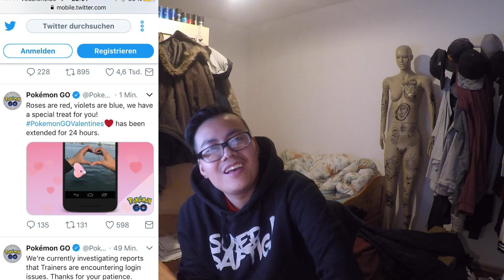Frohes neues Jahr! neues EVENT - willkommen im Jahr des Hundes! Pokemon Go!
euda das Valentinstags Event wurde um 24 Stunden verlängert!
zudem wurde ein Chinese New Year (Mondneujahr) Event angekündigt
zum Jahr des Hundes bringen einige Hunde Pokemon 300 Staub und Fiffyen gibt es nun Shiny!
habt ihr schon ein Shiny Liebiskus? oder sogar schon ein Shiny Fiffyen?